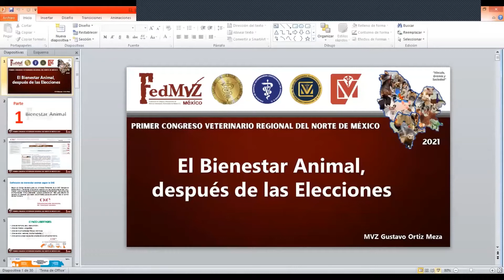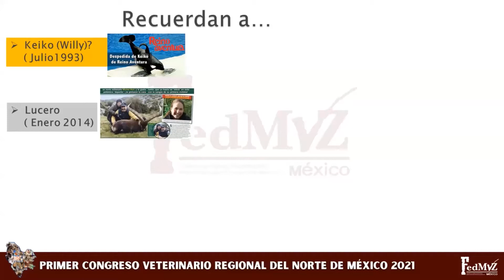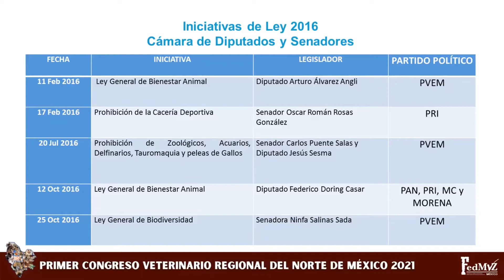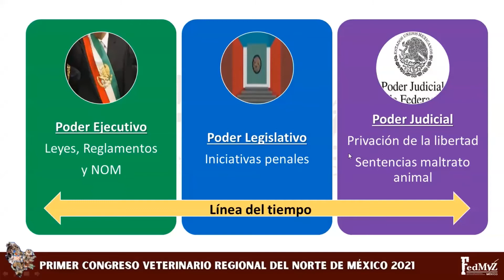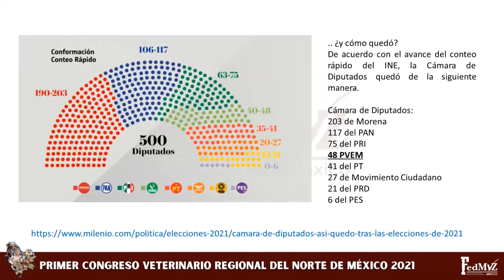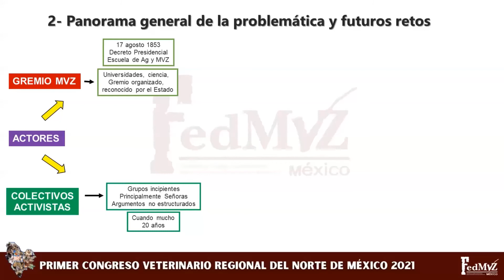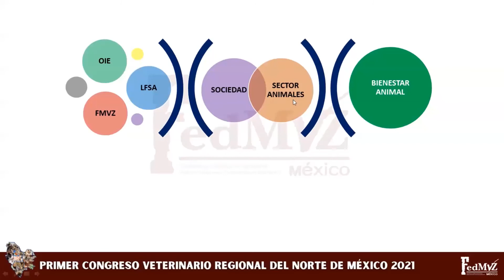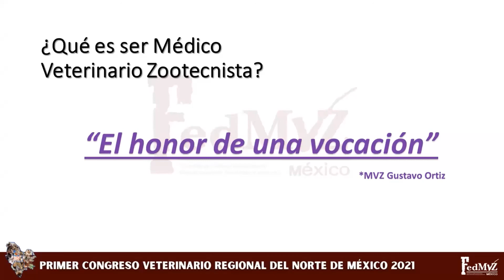El bienestar animal después de las elecciones | MVZ Gustavo Ortiz Meza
Conferencia Magistral impartida durante el Primer Congreso Veterinario Regional del Norte de México organizado por los Colegios Estatales de Médicos Veterinarios Zootecnistas de Coahuila, Chihuahua, Durango y el de la Región de la Comarca Lagunera.